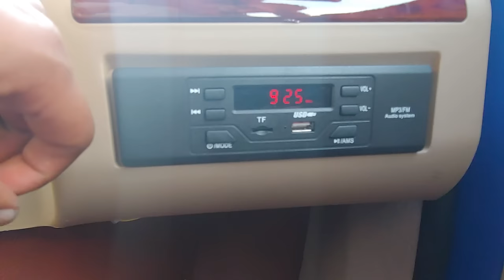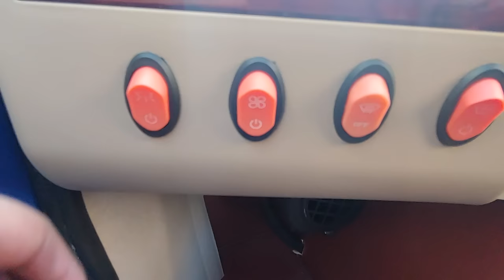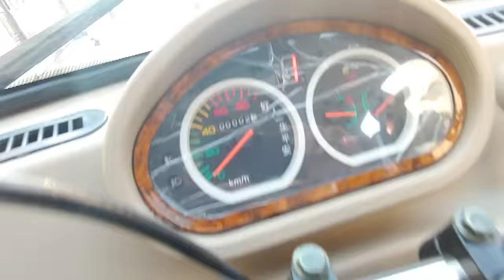MOTO TAXI SPECAR 250 CC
MOTOTAXI DE PASAJEROS PARA TI PERUANO EMPRENDEDOR y TRABAJADOR. TENEMOS TU NUEVA HERRAMIENTA DE TRABAJO ...!
MARCA: Rismotor
MODELO: SPECAR 250
EQUIPAMIENTO:
-PARRILLA SUPERIOR
-MALETERA
-PARACHOQUE FRONTAL Y POSTERIOR
-LUCES LED . ADICIONAL BARRA LED SUPERIOR
-RUSTER 4X4
-SUNROOF
-CALEFACION
-ENFRIAMENTO RADIADOR AGUA
-FRENO DE DISCO DELANTERO Y ZAPATA POSTERIOR
-TRACCIÓN CORONA
-LLANTA DE REPUESTO
-CABINA 100% METAL
-AUTORADIO MP3
-AROS DE ALEACIÓN
-ESTRIBOS LATERALES
MAYOR INFORMCION WHATSAPP O CELULAR 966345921
 IMPORTACIONES RISMOTOR SAC